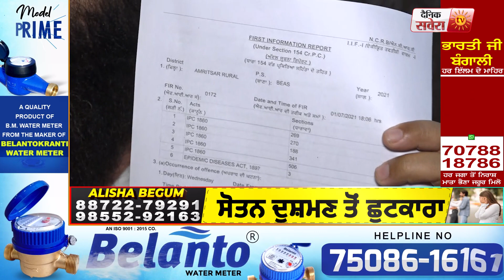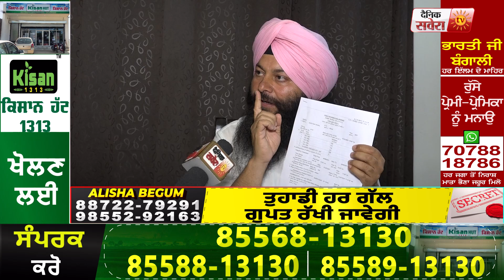Exclusive : Mining Site पर Raid कर रहे Sukhbir Badal पर Lok Insaaf Party ने उठाए बड़े सवाल